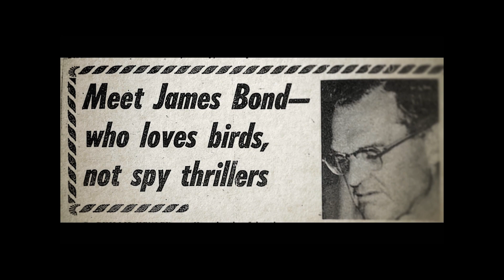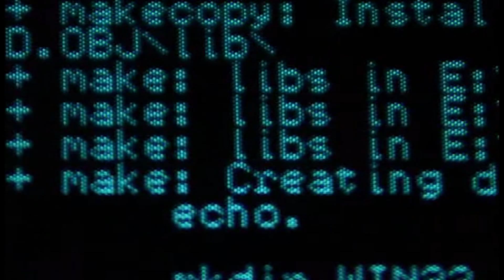will Silicon Valley Bank collapse the Economy?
probably not,
yo.
but know one really knows
because everything seems so fragile
right now.
Stay cool & Pray for peace.
God bless everyone,
T LEWISON